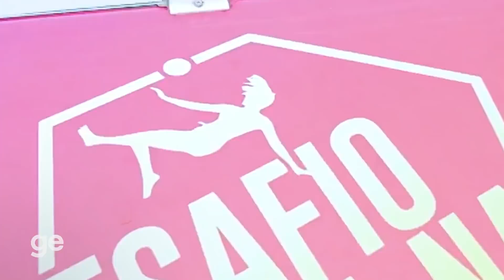DESAFIO DE FUTEMESA COM LÉO MOURA E MAICON | NATALIA GUITLER | VIVIAN CARDOSO | ge.globo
O ex-jogador Léo Moura, o volante Maicon e a jogadora do Botafogo Vivian Cardoso são os participantes do Desafio da Nat! ⚽🌟
Os três entraram na moda do Futemesa (Teqball) e testam suas habilidades com Natalia Guitler, campeã mundial de Futevôlei e Teqball.
Será que eles passaram vergonha ou tiraram onda?